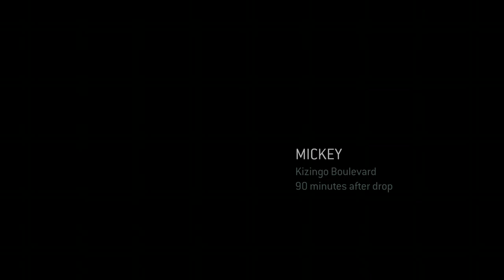Halo MCC ODST Campaign with OG Freaky Tiki Ep. 2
(Gaming)
Xbox - @LilEmperor25
PSN - @CleanR1ch
(Music)